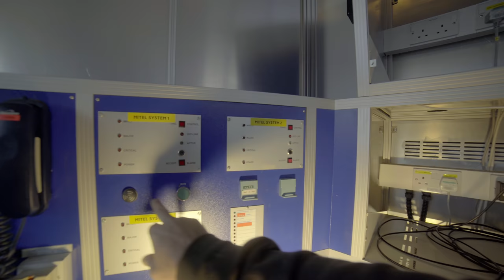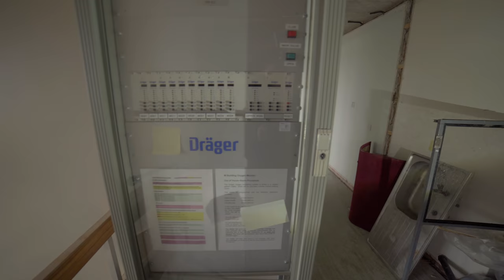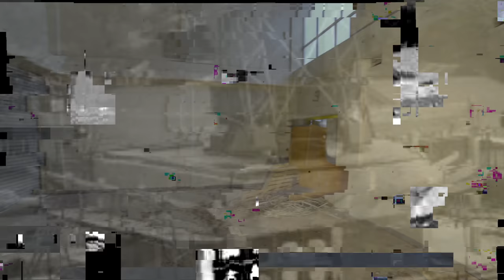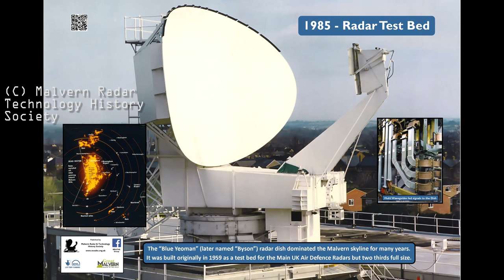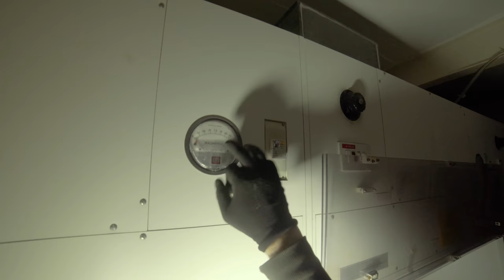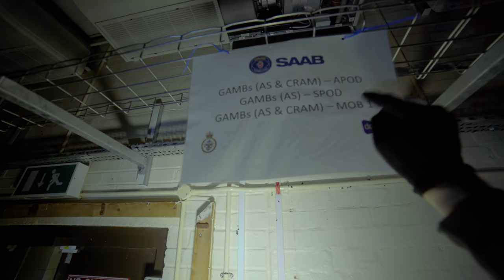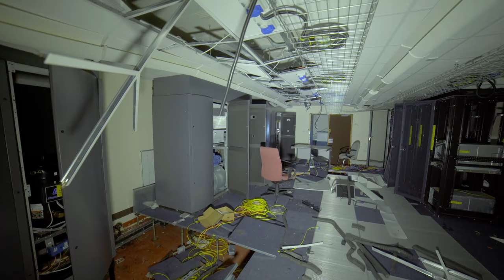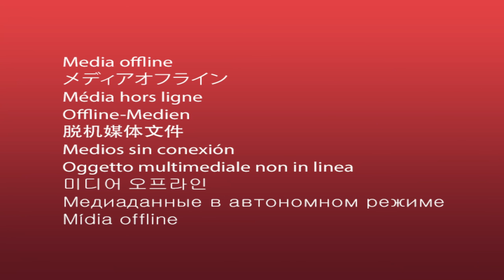QinetiQ Malvern PT3 - FINAL UNEXPLORED AREAS 4k 2.5hr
I went back one last time for myself filming. This time joined by Luke from LivinIt-Urban. We found some areas of the base that were used for Missile tests, which just goes to prove this place was so multi faceted and dealt with so  many things it really was a very important place and still deals with these things in the new wings. Only this week I saw how they had developed a drone defence system with Radar which could not only detect but take drones out of the sky.

Oh yeah theres a reallt wierd section in this vid... this is what alcholhol and boredom whilst editing does for you... lol